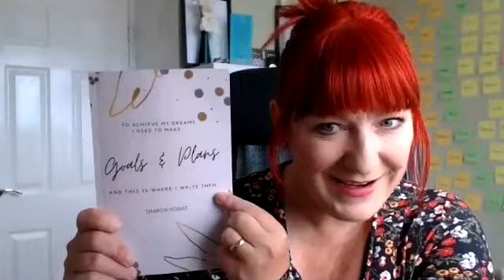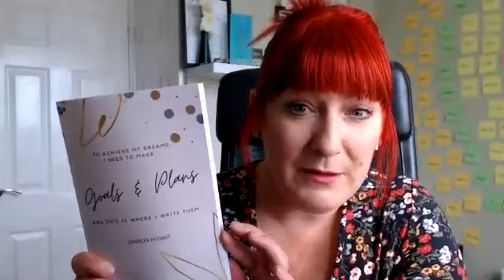Goal Setting Book - It's time to set them and start working towards achieving those dreams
Have you just started a network marketing & direct sales business? Do you have a goal and a plan of how you will achieve that actual goal you have set out to achieve?
Do you have regular reviews with your upline on achieving them?
Not everyone one does and this is where this book will step in and help you get more clearer on how to achieve those goals by starting with 'making them'. carry this book everywhere and jot down your ideas, your goals, your plans. There is even room for some mind maps!

£6.99 on Amazon